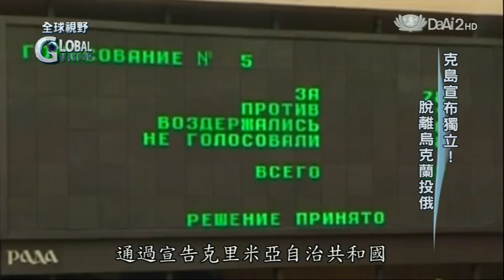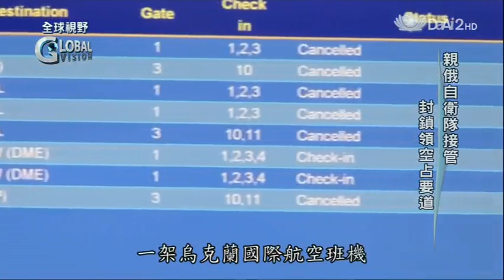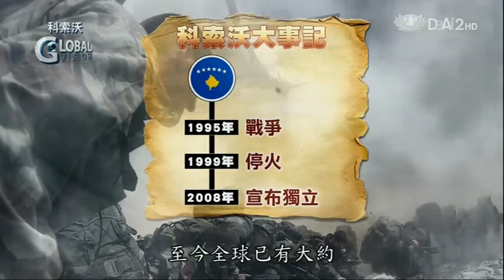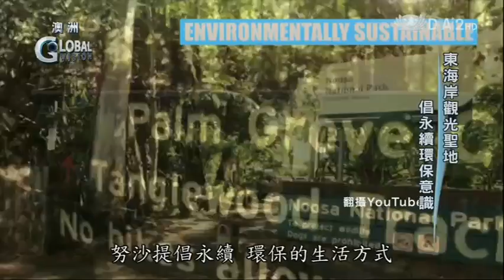20140312《全球視野》俄羅斯控制克里米亞公投